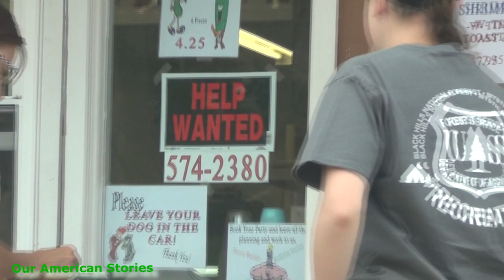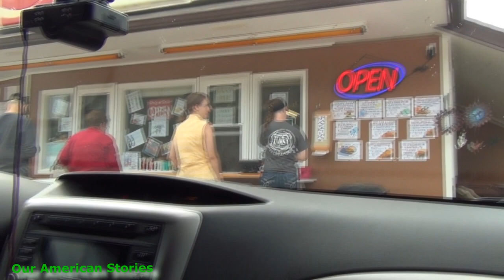США | VLOG Обычный выходной в американской глубинке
Этот канал о нашей жизни в США: о быте, путешествиях, развлечениях, покупках и т.п. Обо всем, что происходит с нами день за днем (когда есть время снимать, конечно)... проще говоря - что вижу, о том и пою :) Мы всегда рады новым друзьям и общению!